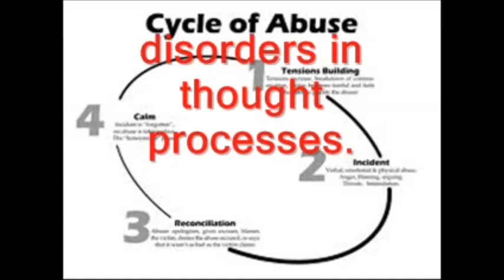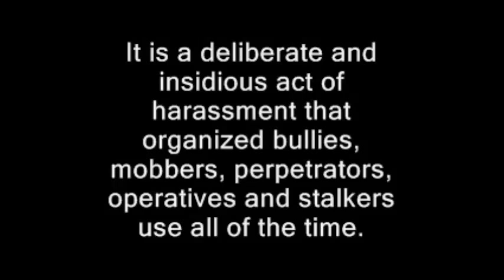Gaslighing Defined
Ha. Ha. This is my third or fourth video to be edited because of copy right policy. Oh, well. Anyways, when I first uploaded this video on another channel, I experienced some street theater. A gal followed me in her car to the grocery store. While I was in the parking lot, she jumped out of her car with a red gas can and walked into the grocery store with it. WTF.